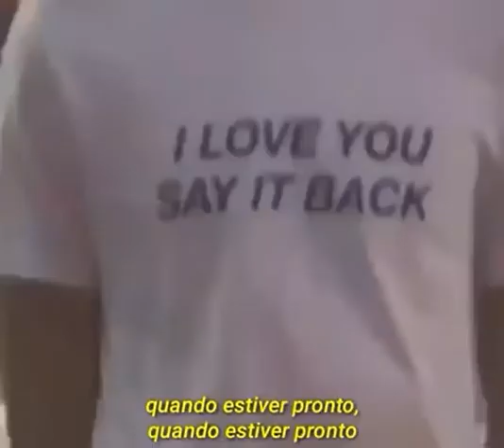surrender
muito obrigada pela atenção!✨